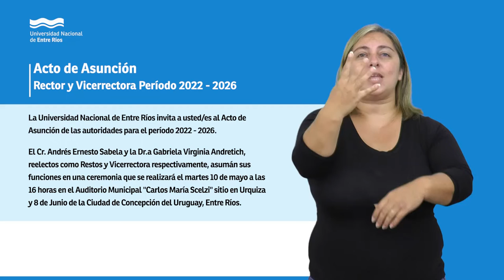Invitación al acto de Asunción de Rector / Vicerrectora accesibilizado en LSA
Andrés Sabella y Gabriela Andretich asumirán sus funciones como rector y vicerrectora de nuestra Universidad, respectivamente. La ceremonia será transmitida en vivo por los medios de la UNER y accesibilizada en Lengua de Señas Argentina.

El acto de asunción se llevará a cabo el martes 10 de mayo a las 16, en el Salón del Auditorio Municipal Carlos María Scelzi, ubicado en Urquiza y 8 de Junio de Concepción del Uruguay.  Se transmitirá en vivo a través de Canal UNER y la Radio 91.3 UNER (Concepción del Uruguay), en un programa que se retransmitirá en las radios de Paraná y Concordia desde las 15:30. El evento además, será accesibilizado en Lengua de Señas Argentina (LSA) por un equipo de interpretación de la Universidad.